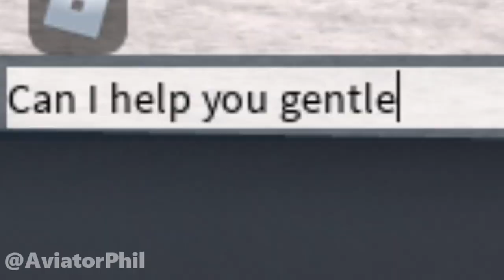welcome to liberty county